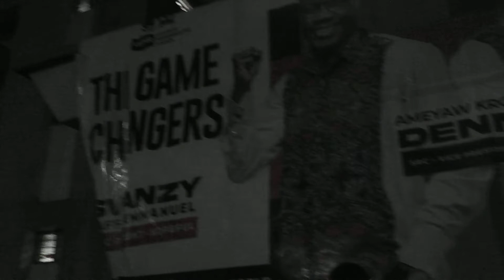UENR SRC ELECTIONS 2022: A sections of students go agog after Swanzy's win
Jubilation, Ecstacy, Celebration.